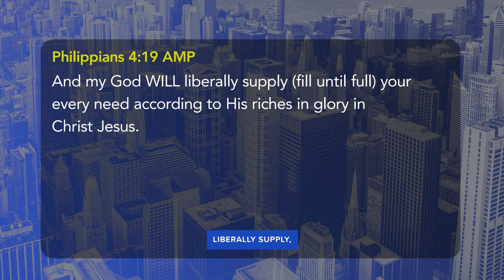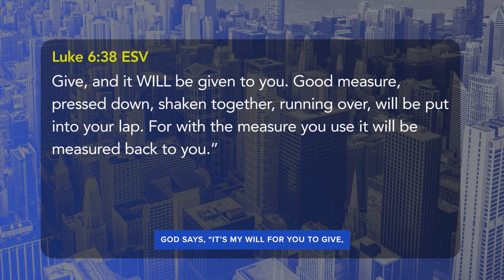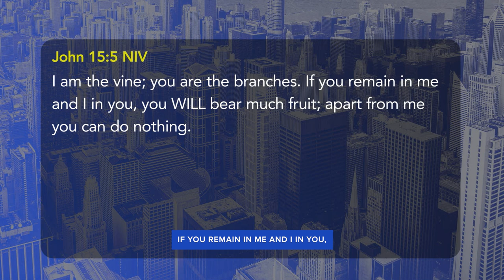Dodging Bullets: Nicole Crank Relives an Intimate Story of Abuse with Her Former Husband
What does the Bible tell us about God's perfect will for our lives? Pastor Nicole Crank reveals how she discovered God’s promises in the aftermath of an abusive relationship that almost took her life!

This clip was taken from "Ministry Now" with Shawn Bolz.